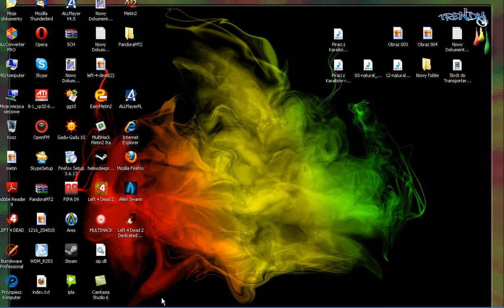Metin2 robienie miecza trytonu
Nr gg 32963129